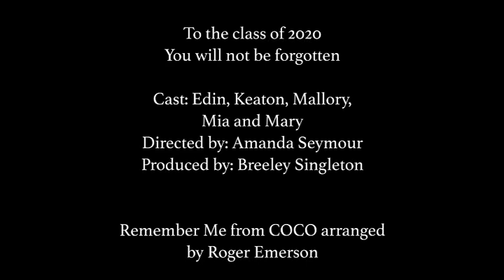Brenham High School Senior Virtual Choir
The seniors of the 2020 Brenham High School Chorale singing "Remember Me" from Coco by Roger Emerson.